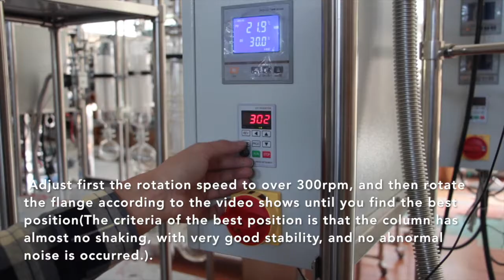Wiped Film Distillation System Calibration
Established in 2009, Shanghai Yuanhuai Industrial Co., Ltd (Registered Trademark: YHCHEM,
is an integrated company specialized in the production and sales of lab apparatus for the pharmaceutical, chemical and biological industry.
YHCHEM is also known as a solution provider for global customers in the areas of distillation, evaporation, purification, separation and concentration etc.

The Research & Development team is formed by skillful, knowledgeable and experienced engineers who have been focusing on technological innovation
and product development in the past ten years, which makes us being a leader in lab apparatus manufacturing. The main products categories cover Short
Path Distillation, Wiped Film Molecular Distillation System, Rotary Evaporator, Reactors, and Vacuum Filtration, Heater / Chiller and Vacuum Pumps